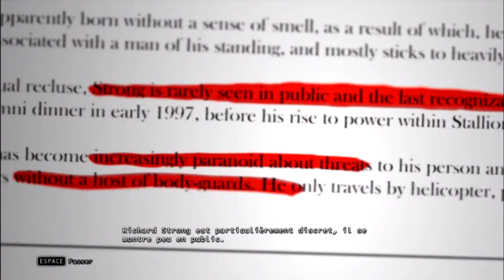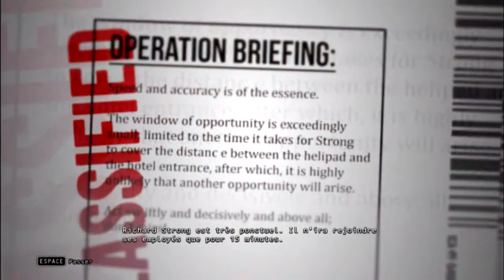Hitman Sniper Challenge Full Headshot and Silence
The United Condom

Me voici dans le Sniper Challenge de Hitman Absolution.
J'ai fais ce challenge qu'avec des Headshots et petites indications sur les défis a faire comme : La position des 5 pigeons après il y a le pigeon voyageur qui appairait mais il est difficile à tuer, il apparait à la base de l'immeuble où est perché le mec du haut de l'immeuble, la position des trois preuves de la stripteaseuse, la position des 3 canards. Pour le boxeur, il faut tiré dans son sac de frappe, et pour le mec perché, il faut juste le tuer.

By Roazora

TUC Gaming